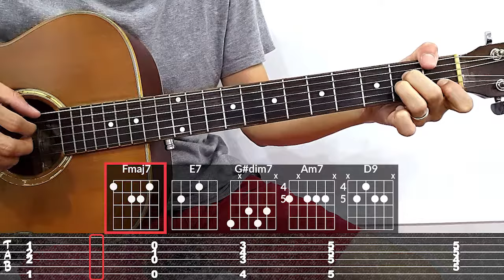beside you, live (keshi) Guitar Tutorial | Tab, Chords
How to play the guitar in the live version.
keshi beside you live Guitar tab and chords.